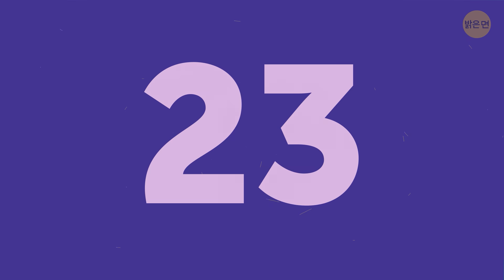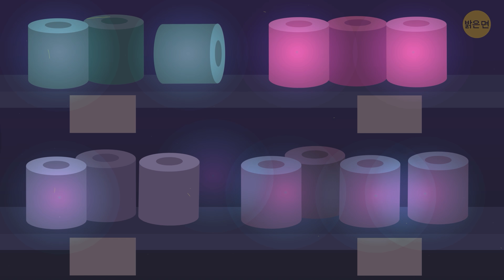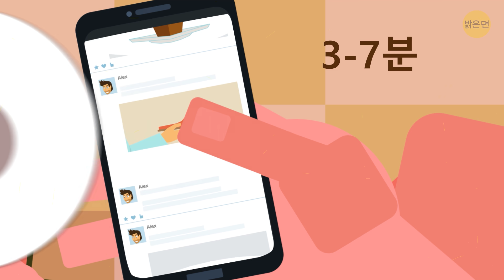일부 공중 화장실에 변기 시트가 없는 이유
왕족이 되고 싶으세요? 글쎄요, 우리 대부분이 매일 앉는 왕좌가 있습니다. 네, 바로 변기입니다. 고요함과 평온함의 사원이 말이죠. 네, 바로 변기입니다. 한 사람이 2개월에서 3년을 변기 위에서 보낸다고 합니다. 생각해 보면 적은 시간이 아니에요. 집안에서 가장 신성한 곳에 대한 몇 가지 사실들을 알아봅시다. 그래요, 여러분이 알지 못하는 변기에 관한 흥미로운 사실들이 아주 많습니다!

예를 들어, 항풍 금 변기는 지구 상에서 가장 비싼 변기입니다. 가격은 약 60억 원이고, 24캐럿의 순금으로 만들어졌죠. 작동은 하지만, 아무도 사용해 본 적은 없어요. 하지만 지구 밖에 더 비싼 화장실이 있습니다. ISS에는 220억 원 상당의 화장실이 있어요. 좌석에 몸을 묶어야 사용할 수 있습니다. 네, 무중력이니까요. 그럼 어떻게 작동할까요?